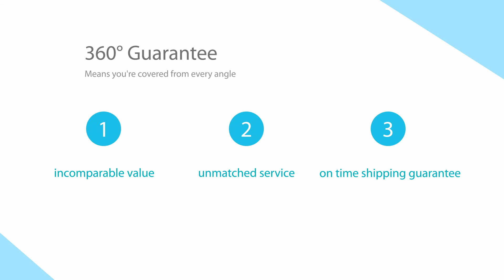Brown Leather Zip-Close Portfolio to Fit iPad, a Letter-Size Notepad and 11-inch MacBook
Brown Leather Zip-Close Portfolio to Fit iPad, a Letter-Size Notepad and 11-inch MacBook China Factory.